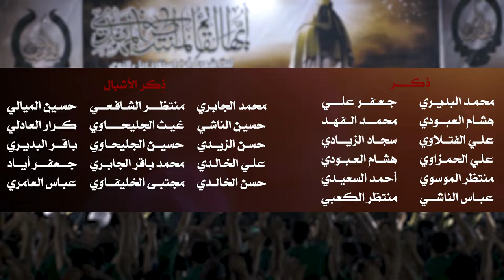|| طال الصبر || أداء: علي الكفائي || كلمات: الناصرة الموسوية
|| طال الصبر
|| أداء: علي الكفائي
|| كلمات: الناصرة الموسوية

|| المهرجان العاشر | الشور المَهْدَوي.. تَقْوى - وَسَطِيّة - أخلاق | الديوانية - الحمزة الشرقي

|| كلمات القصيدة::

طال الصبر يمهدي

ابفقد الثكالى أندبك بهضم الثكالى أنشدك
طوّل غيابه عدلك يكسر ثنايا فگدك
ساد الظلم يمهدي ابهذا جمعنه نفدي
هالليله إجيتك أشكي روحي الغريبه عندك

أمتنه بيك أملها بيدك تنشر عدلها
يالمهدي يافرجها طوّل دربه سفرها
ابشاره منك تجينه يظهر نورك علينه
أنصارك إلي تتاني يمك ثبت أجرها

ربي عجل ظهوره قوي ياربي سوره
جمعك يفدي نحوره يجعل بيها أحله صوره
يخلص نيته بجداره يجلي الظلمه ابنهاره
بليل الوحشه أسرى ننطر ساعة حظوره

زادت ربي الرزيه أنصارك مهدي سبيه
تعيش بظلم وأذيه دولة عدلك هديه
بعصر الغيبه يوالي انشوف الغربه ليالي
دمع الفرگه حلالي عجل يا بن الزچيه